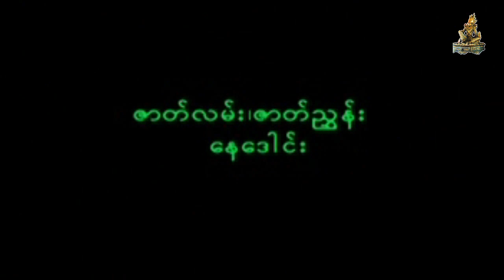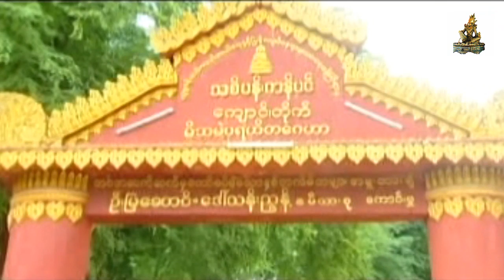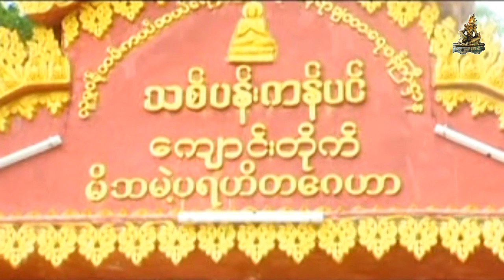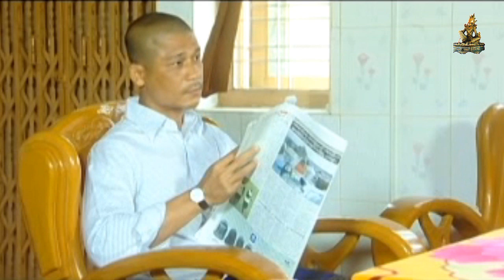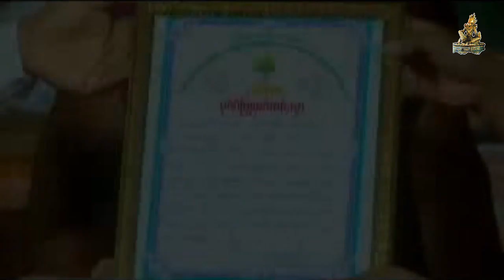အမိမဲ့သားေရနည္းငါး[EP.1/2](Ah Met Mae Thar Yel Nal Ngar)||ညီညီမင္းထက္ ေနျခည္စြမ္း (Nyi Nyi Min Htet)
Law Ka Nat Video Production မွ ျပည္ပေရာက္ေရႊျမန္မာပရိတ္သတ္မ်ားကို အထူးေက်းဇူးတင္ပါသည္.

Copyright©  ေလာကနတ္ အင္ပါယာ ဗီဒီယိုထုပ္လုပ္ျဖန္႔ခ်ီေရး